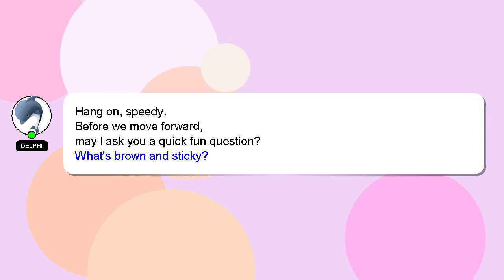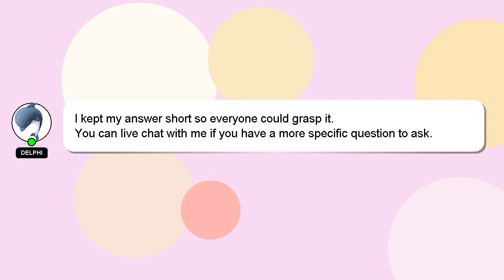How to assemble weebill s?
Let me give you a quick introduction about myself, Welcome, I'm Delphi. I can help you find the answers you are looking for. - How to assemble weebill s?

Don't hesitate to leave a comment or start a chat if you have a more specific question. Providing an answer will be acknowledged and appreciated with a 'heart' from me.

*2 What we are experimenting :*